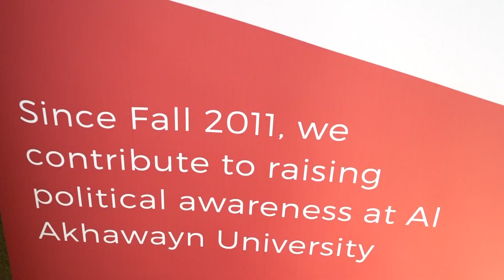MPCYouth: AUIers affirm their mission to be Morocco's future leaders